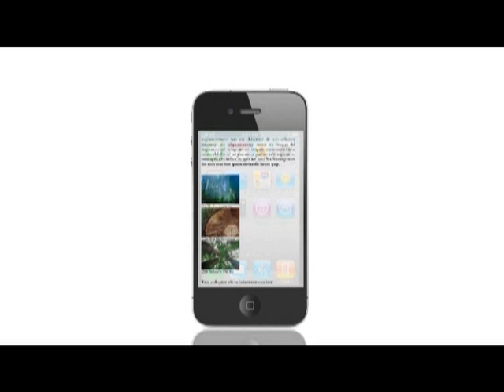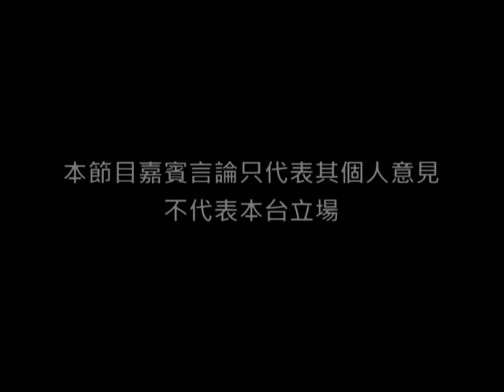《緣來中醫》第五集：食療與藥膳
主持：姚啟添 (註冊中醫師)、Tracy
嘉賓：李文廣博士

我們常聽到「藥膳」和「食療」兩個名詞，究竟「藥膳」和「食療」有無分別及關係？其實兩者既有區別，又有聯繫。「食療」是研究養身保健、防病治病、延年益壽的一門學科，是不加藥物。「藥膳」是食物+藥物，是一種含有藥物成分的膳食，使苦口的藥物，變成美味的佳餚。但隨著社會及日常生活變化，我們並不需嚴格區別「藥膳」及「食療」。反之，通過節目，觀們會認識怎樣運用「藥膳」和「食療」以達到保健養生、治病防病等多方面的運用。